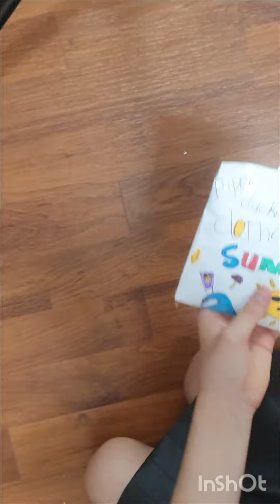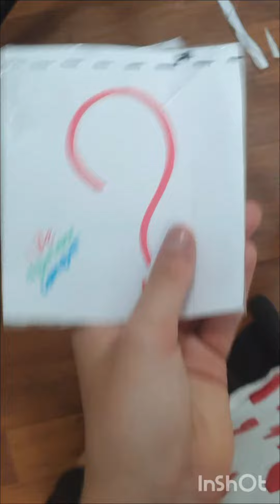unboxing!!! so cool🙃